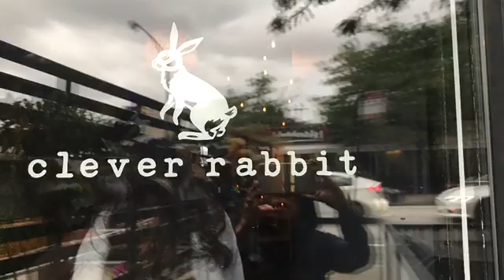Clever Rabbit in Chicago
Clever Rabbit  is a stylish restaurant & bar where vegetables are highlighted in the food & signature cocktails and it did not disappoint. Non veggie dishes are also included. We loved the chicken dish!